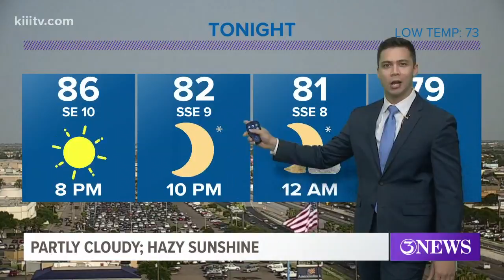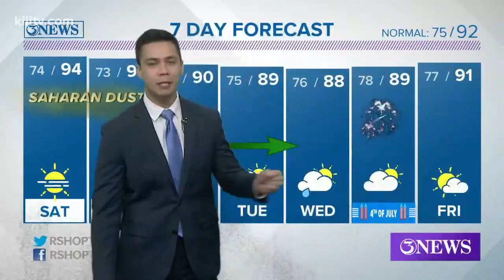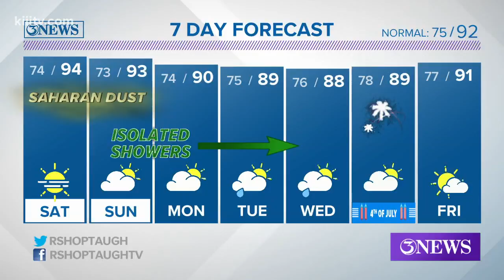Ryan Shoptaugh's KIII South Texas Forecast: Hazy Sunshine And Partly Cloudy; Isolated Rain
Isolated rain chance each day going forward. Otherwise, partly cloudy to hazy sunshine.